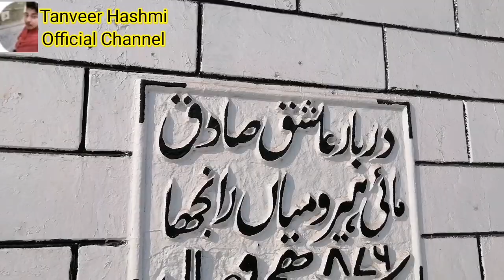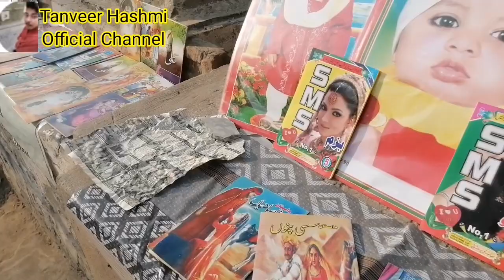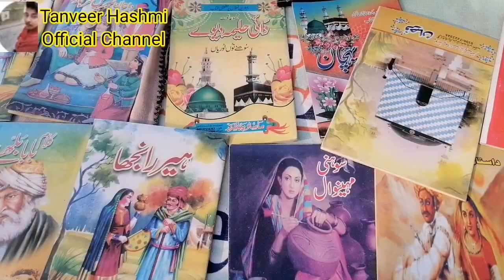The world famous Love couple heer ranjha.ہیر رانجھا کا مزار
Tomb of Heer Ranjha .Tomb of Heer Ranjha in Pakistan .Heer Ranjha's tomb in Pakistan Punjab Jang Sadar .History of Heer Ranjha Love Couples .World Famous Love Couples Heer Ranjha .